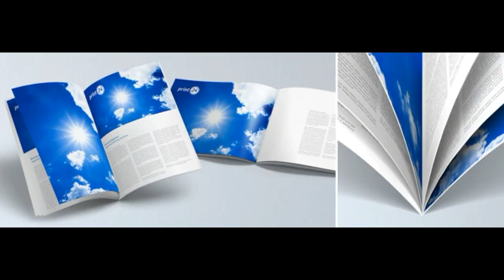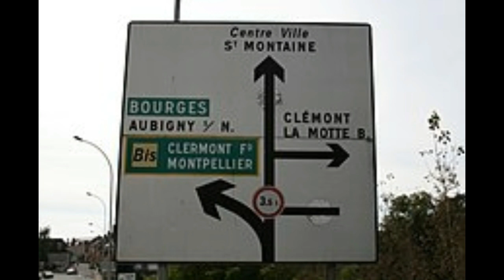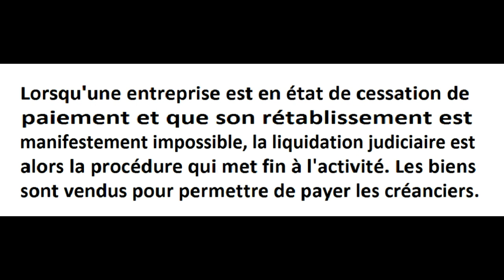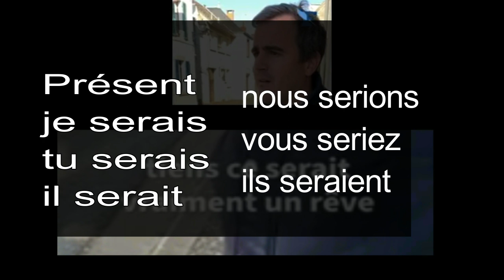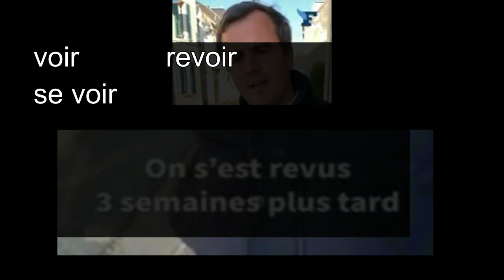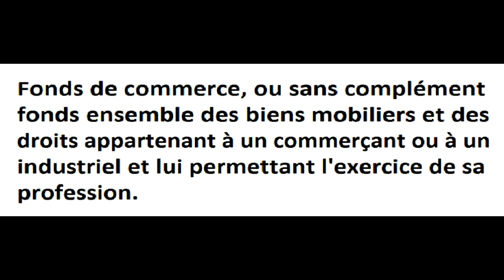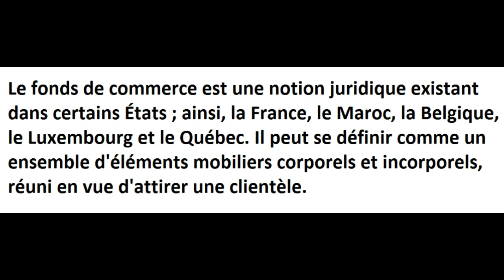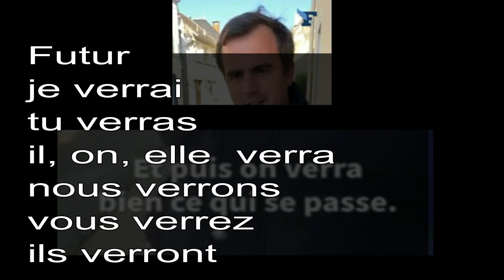فرنسيتك عبر الصحف و المواقع ils reprennent une boulangerie.